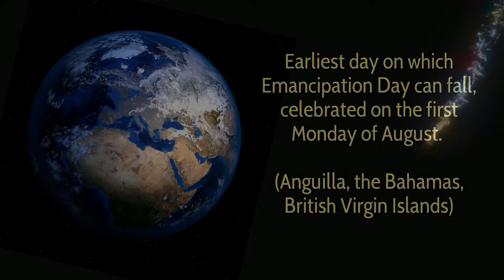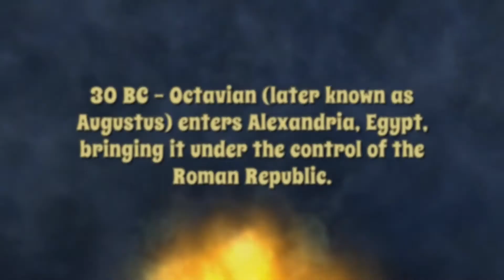World Holidays for August 1, 2020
Here's a look at holidays celebrated around the world for August 1.

Parents' Day / Congo Democratic Republic
Independence Day / Benin
Swiss National Day /Switzerland
World Scout Scarf Day
Army Day / China
Santo Domingo Celebrations Start / Nicaragua
Gualdalcanal Province Day / Solomon Islands
Armed Forces Day / Syria
Sacrifice Feast Day 2 / Turkey
Eid al-Adha Holiday 1 / United Arab Emirates
Eid al-Qurban Holiday / Afghanistan, Niger, Qatar, Saudi Arabia
Feast of the Sacrifice (day 2) / Azerbaijan
Emancipation Day / Barbados, Guyana, Jamaica, Saint Lucia, Turks and Caicos Islands, Trinidad and Tobago, Saint Vincent and the Grenadines
Eid al-Adha Day 2 Bangladesh, Egypt, Philippines
Eid al-Adha Holiday / Bahrain, Djibouti, Comoros, Oman, Pakistan, Tunisia
Eid ul Adha observed Brunei, Sri Lanka
Eid al-Adha / Algeria, Libya
Eid al-Adha holiday / Iraq, Jordan, Kuwait, Lebanon, Morocco, Sudan, Yemen
Kurban Bayram Holiday / Montenegro
Hari Raya Haji (Day 2) Malaysia
Id el Kabir additional holiday / Nigeria